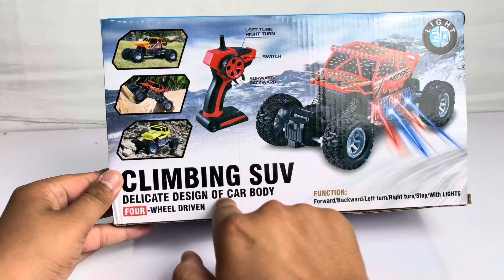Rc off Road Expensive 🤯Rally jeep unboxing Remote control Rc yellow spring jeep unboxing